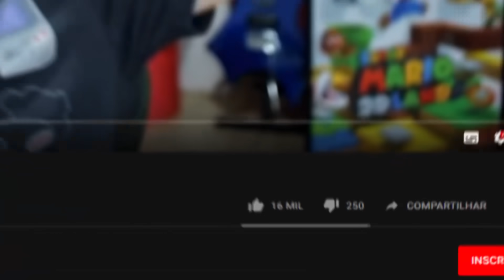A MAIOR PARÓDIA DO SONIC! - SUNKY THE GAME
Meus amigos, chegou a hora de jogarmos uma das maiores paródias do universo do Sonic, uma trilogia de jogos que juntas formam o SUNKY THE GAME, será que o coração aguenta essa obra de arte? Que o PODER DOS XALABAIAS esteja comigo!

CEP 13478970
Americana SP

Vídeo editado por ~ @JeffirsonB